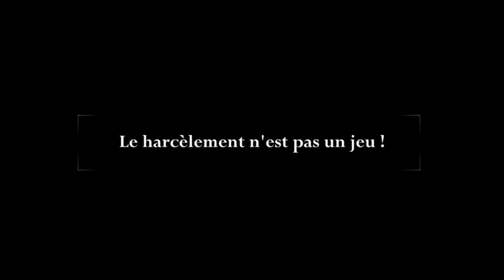Hors-jeu...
Une vidéo qui dénonce le harcèlement à l'école et sur internet.